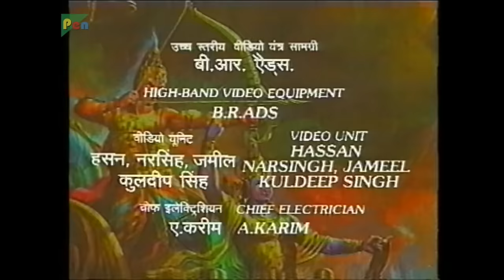Mahabharat (महाभारत) | B.R. Chopra | Pen Bhakti | Episodes 70, 71, 72